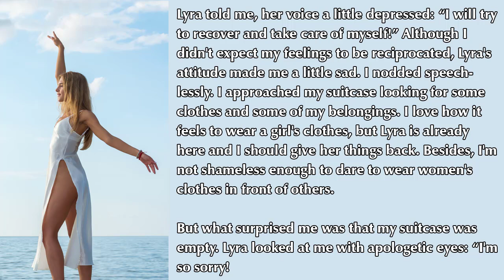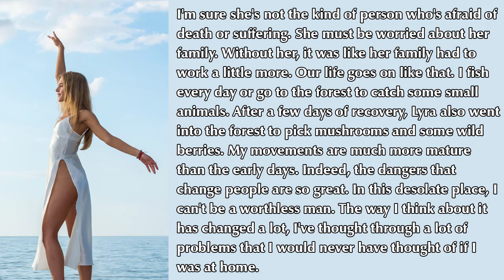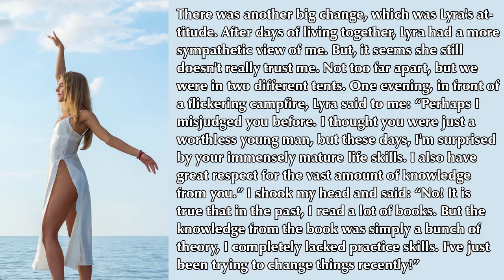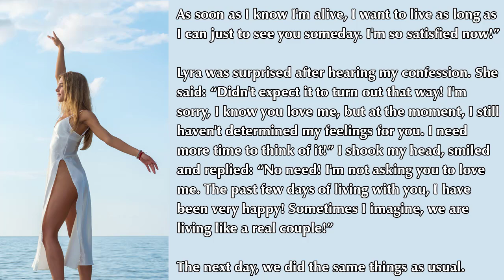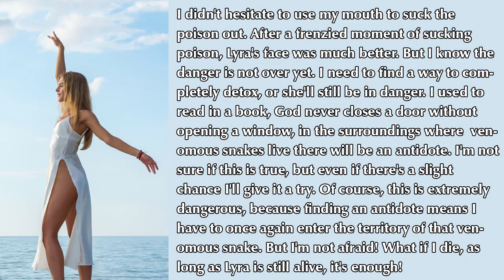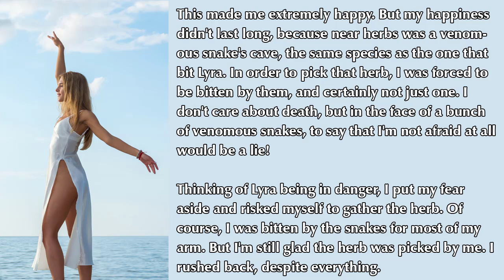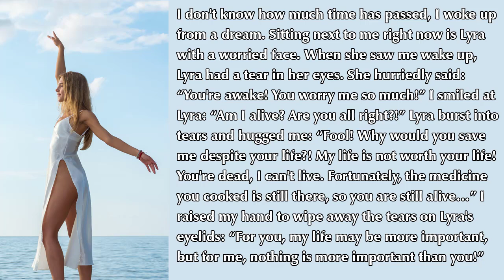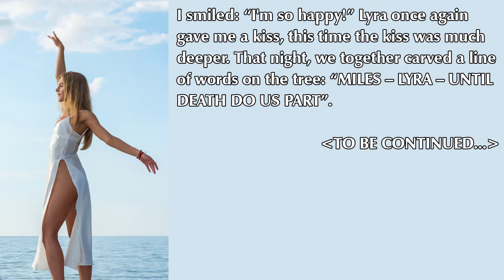LOST ON A DESERTED ISLAND - PART 4 | CROSSDRESSING STORIES | CROSSDRESS SMALL WORLD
LOST ON A DESERTED ISLAND - PART 4
A guy gets involved in an arranged marriage from his family that he doesn't want at all. To relieve the mood, he decided to go on a trip with his friends. His father took this opportunity, wanted him to bring his fiancée to bring them closer. Suddenly, something happened...

I look forward to receiving your comments, suggestions and ideas!